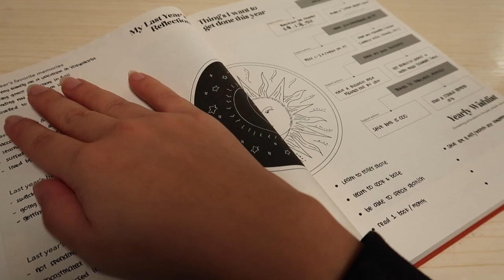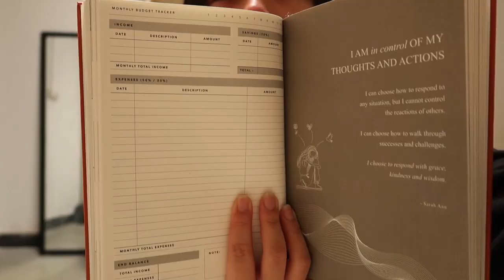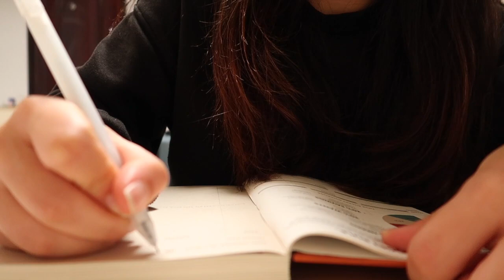Studying Abroad in China | Medical Student Life in China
What it's like to quarantine in China?
China is now open and I'm going back to China to finish my study
Hope this video can give you some insights for those of you who are planning to come back to China soon